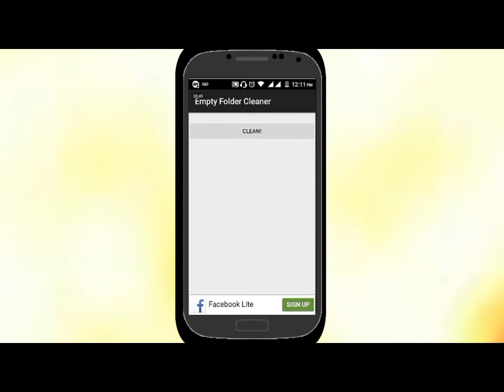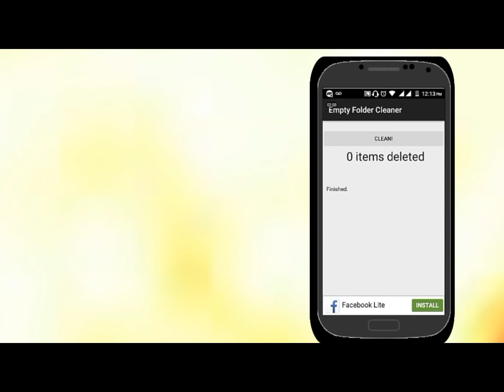Empty Folder Cleaner Android | How to Delete An Undeletable File or Folder | Hindi | 100%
How to see the empty folder without knowing and delete all empty folders at a time.
Dosto ye video me Maine folder delete ke bare me bataya hai ye to koi mai baat nahi hai magar is video me Maine much alag tarah se folder ko delete Marne ke bare me bataya hai is video me Maine us folder ko delete Marne ke bare me bataya hai Jo ki aap ke mobail me khaki folder vote hai usi folder ko delete karne ke bare me bataya hai ke bina dekhe aap Khali folder ko delete kr sakte hai surf ek click me aap ko to pata nahi ke aap ke mobail me kitne khaki folder hai jab aap Chek karoge to tabhi pata chalega Ka aap ke mobail me kitne khaki folder hai to dosto is math add me aap ko Chek bhi nahi karna hoga aur aap ke khaki folder hi delete hoge to dosto agar ye video aap ko pasand say to is video ko like zaroor kare thank you